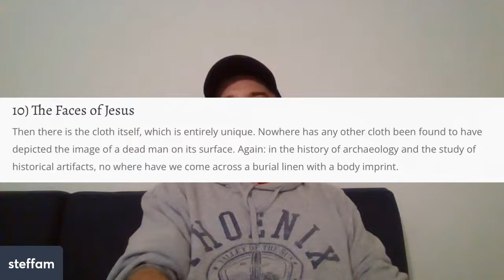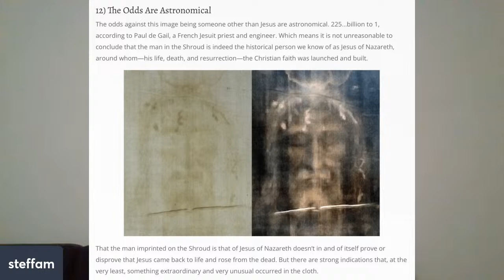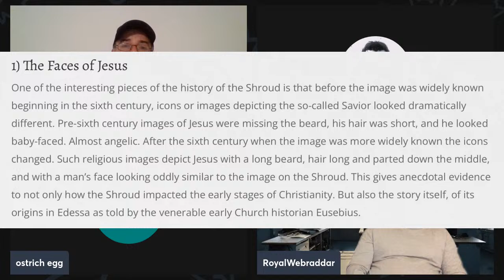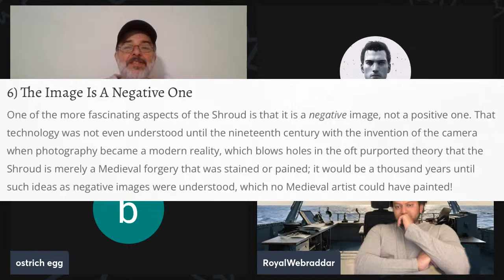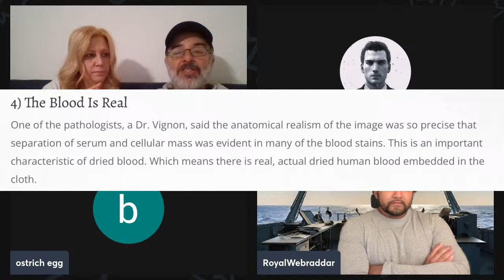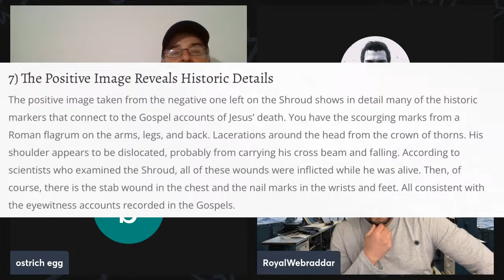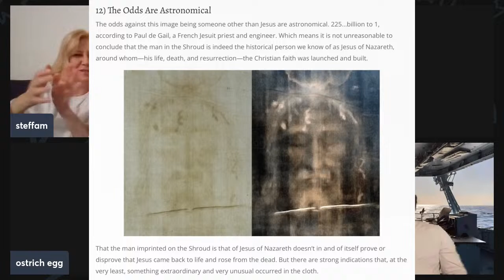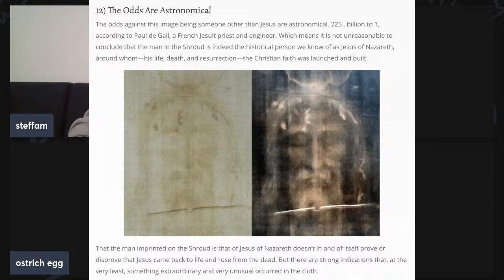Shroud of Turin: The Only 3-D 2-D Image